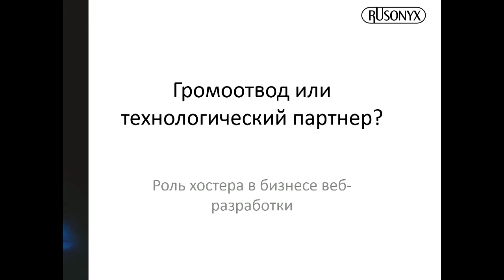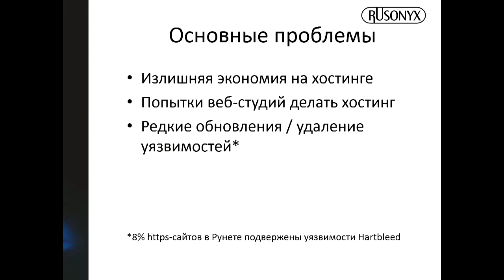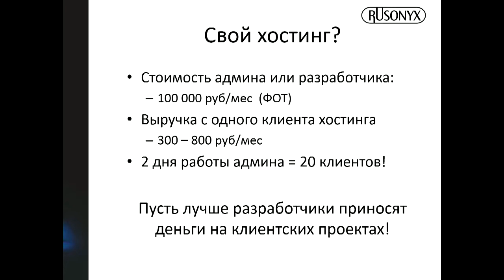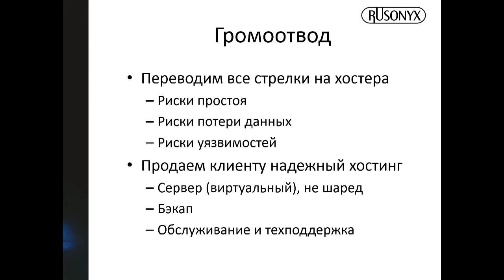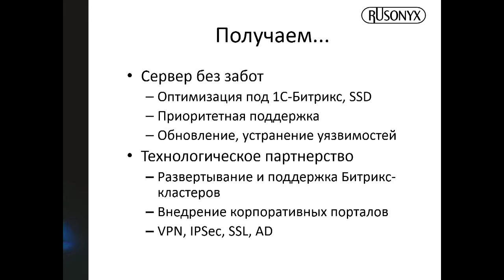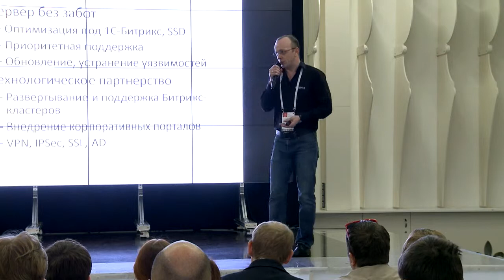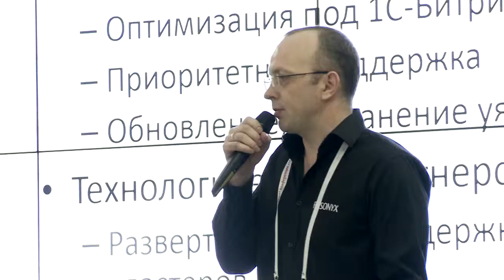Роль хостера в бизнесе веб-разработки.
Докладчик: Андрей Шварцкопф,«Русоникс», генеральный директор
- Кто настраивает и поддерживает серверы в безопасном состоянии?
- Каковы риски и экономика собственного хостинга в рамках веб-студии?
- Концепция «Сервер без забот» компании «Русоникс» снимает риски и помогает веб-студиям делать свой бизнес